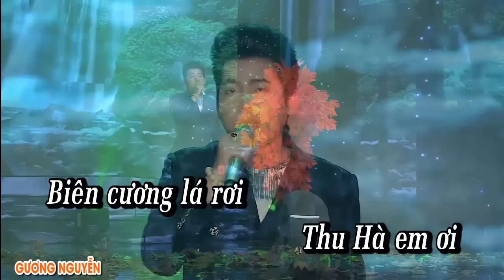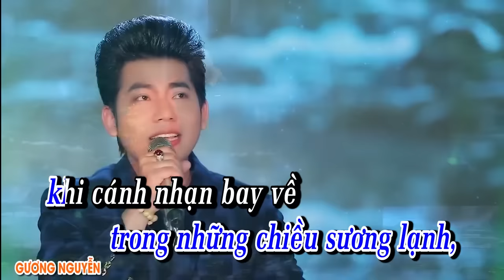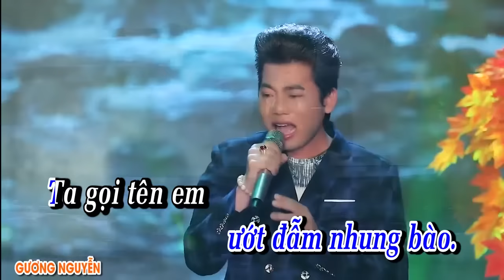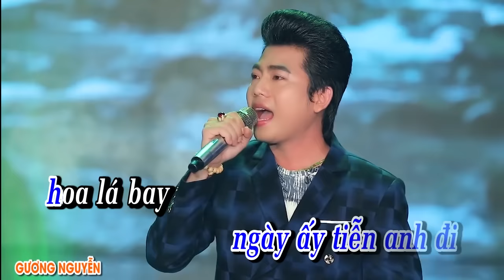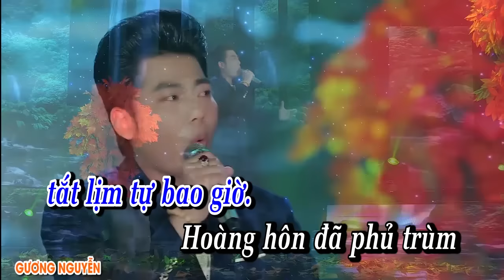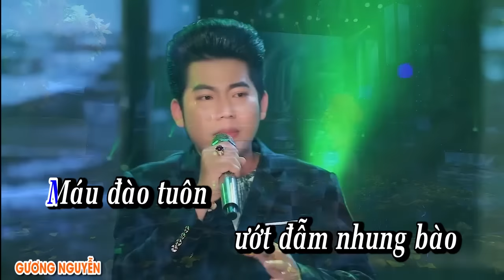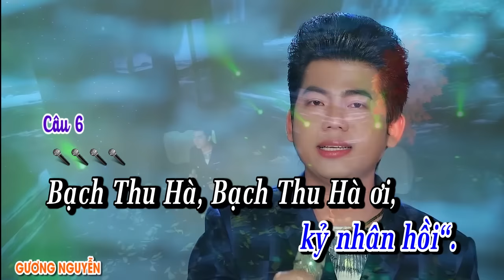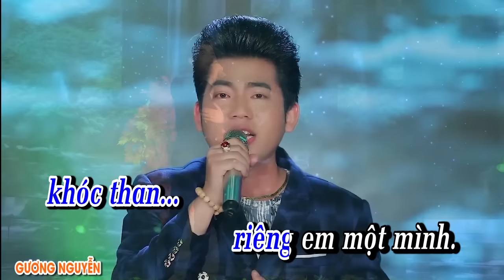KARAOKE VÕ ĐÔNG SƠ BẠCH THU HÀ | HỒ MINH ĐƯƠNG